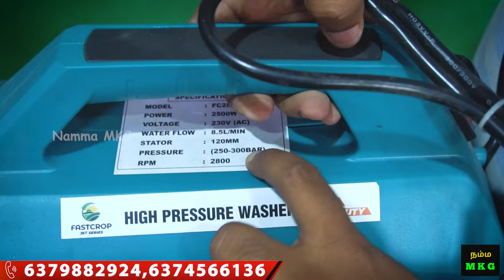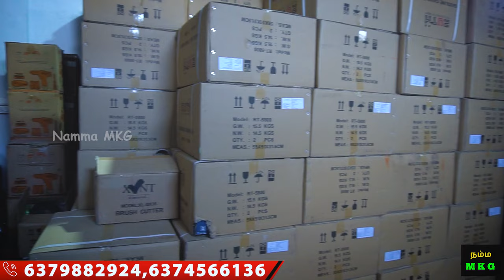CHEAPEST BIKE & CAR WASHER | குறைந்த விலையில் | portable car washer in tamil | Namma MKG market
Shop NAme : Payir Agri Machinieries

Iyer Hospital Bus stop
next to Kings bakery
Kothari Layout
Ramanadhapuram
Coimbatore

MOWGLI